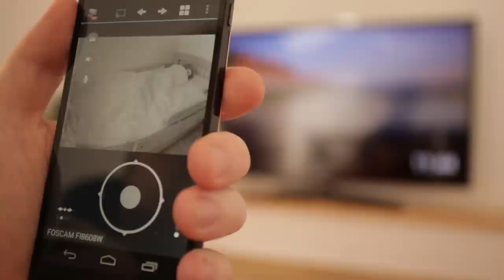tinyCam Monitor now Google Cast™ Ready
tinyCam Monitor PRO for Android running with Google Cast™ Ready (Chromecast) device.

Some notes regarding Google Cast™ Ready support:

1. Works only for Android devices with Google Play services installed and for Android 2.3+.
2. Only video. No audio at the moment on TV.
3. You can cast only 1 camera.
4. The app works as a proxy. It gets the video from the camera and sends it to your Google Cast™ device. You should see something like "In: 200 KB/s, Out: 200 KB/s" in notification bar when the app is minimized.
5. If any of Google Cast™ devices detected by the app "Cast on..." button should be automatically available on the action bar in 1 camera layout mode.

Phone: LG Nexus 5 (Android 4.4.2)
Google Cast™ device: Chromecast
TV: Samsung
IP Camera: Foscam FI8608W